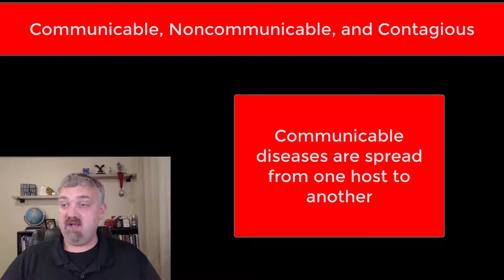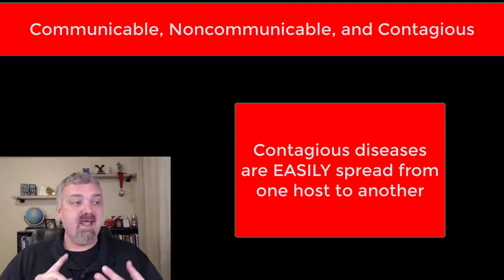Contagious, Communicable, and Noncommunicable Diseases: Microbiology